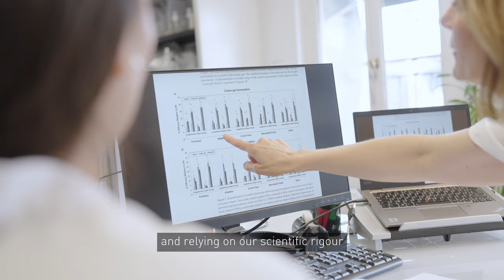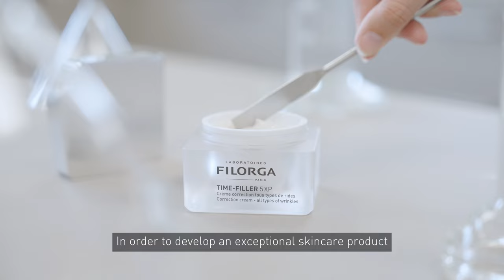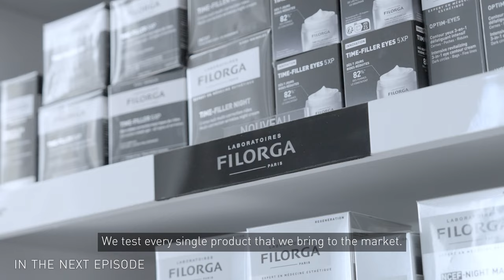EPISODE 1 - THE FILORGA SIGNATURE - FILORGA'S BEHIND THE SCIENCE WEBSERIES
Explore the mesmerizing world of our skin, a fascinating organ that conveys our history and emotions. Join us as we dive into BEHIND THE SCIENCE OF FILORGA, France's first aesthetic medicine laboratory known for its cutting-edge research and revolutionary products. Discover how scientific excellence, sensoriality, and aesthetic medicine techniques drive FILORGA product development, like our best-selling TIME-FILLER 5-XP face cream with integrated hyaluronic acid, inspired by injections fillers, and peptides inspired by botulinum toxin injections. After seven days, we are able to prove that our products are effective. Don't miss out on this eye-opening journey into the chemistry behind beautiful skin. Watch now!